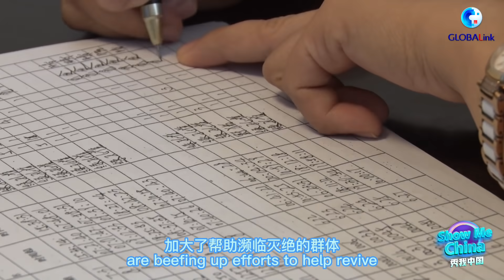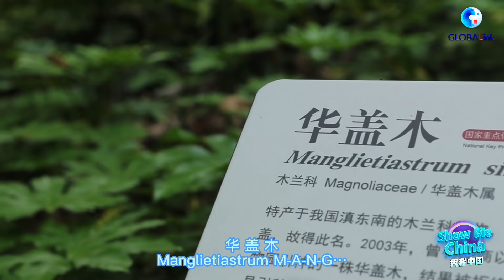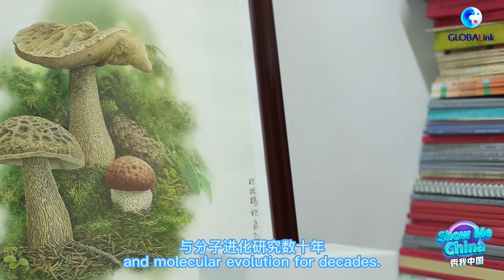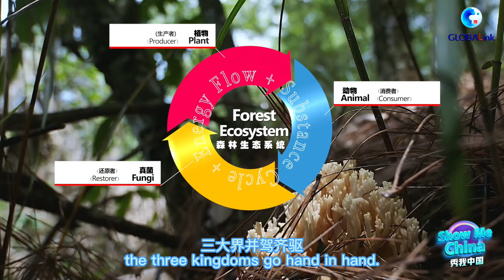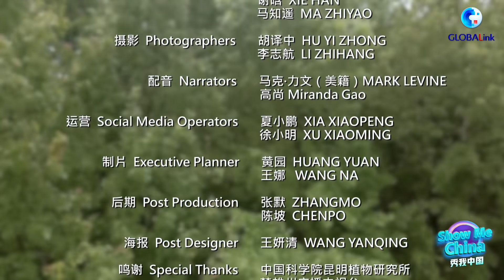Show Me China: Three Kingdoms of Life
On the International Day for Biological Diversity, Dr. Panda and Ms. Dinosaur talked about protecting the diversity of species in the three kingdoms of life, and Chinese scientists' efforts and contributions to biodiversity conservation.